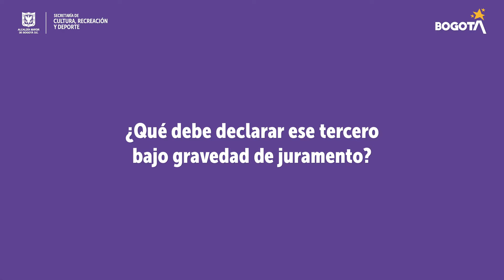BEPS Para creadores y gestores culturales TIPS declaración juramentada